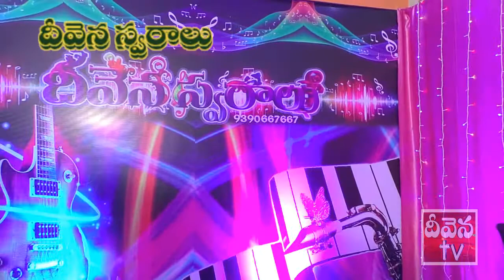Deevena Swaralu-8//Bro.Premnav garu